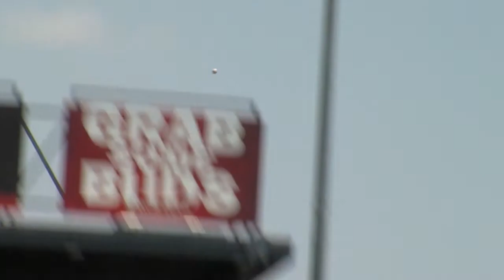BASEBALL - CAMERON YOE